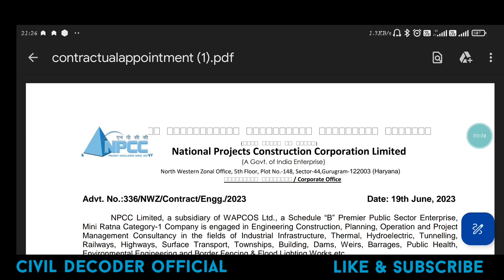NPCC JE VACANCY-2023/NBCC JE VACANCY/JE NEW VACANCY/NHPC JE/THDC JE/DELHI JE /JE JOBS UPDATES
npcc je vacancy-2023
NBCC jobs updates
new junior engineer vacancy

telegram group join kare LINK-